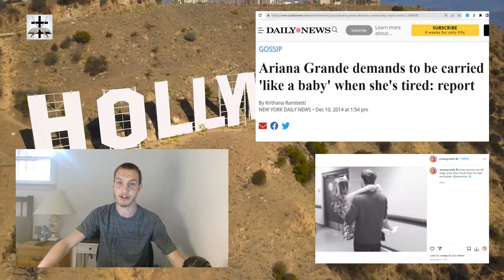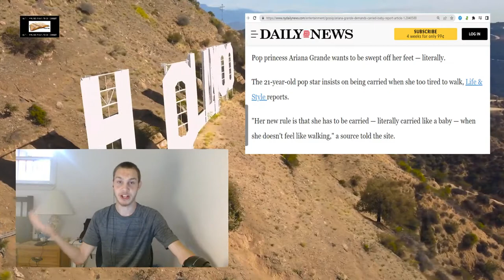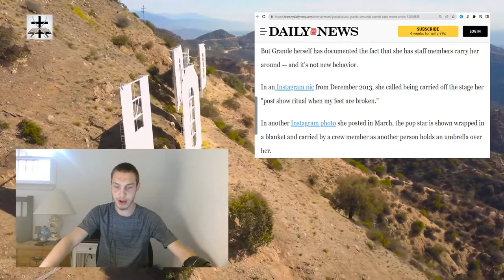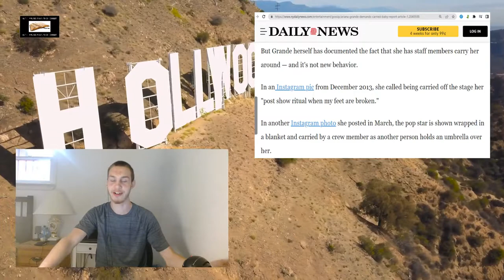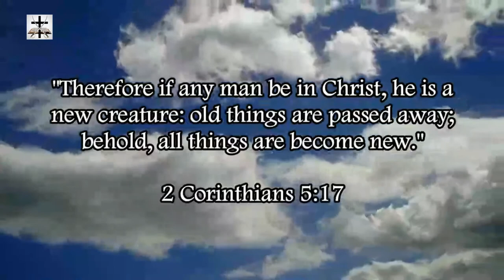Illuminati Witch Ariana Grande Demands To Be Carried Around When Tired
I used to be a huge fanboy of Ariana Grande back when I was 15 (before I did something called “growing up”). If any current fans of Ariana Grande are watching then behold your favorite idol: Ariana Grande lazily demands to be carried around when tired.